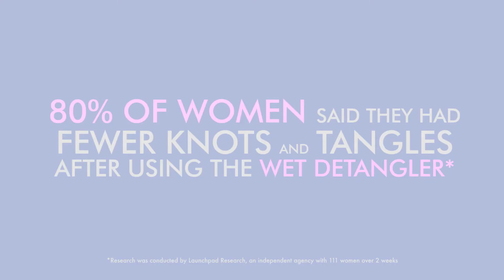Tangle Teezer Wet detangler palyginimas su įprastu šepečiu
Lyginame Tangle Teezer Wet Detangler šepetį su įprastu šepečiu.
Palyginus su įprastu šepečiu, Tangle Teezer Wet Detangler yra švelnus, jį labai paprasta naudoti. Įprastas šepetys - peša.
Tangle Teezer Et Detangler padeda plaukams atrodyti sveikiau, o tuo tarpu įprastas šepetys laužo plaukus.
Taigi be abejonės TangleTeezer Wet Detangler šepetys yra geriausias.